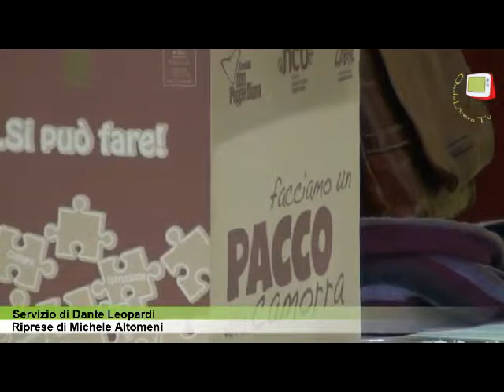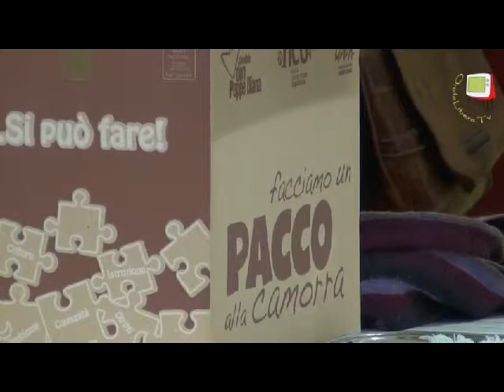Pesaro - Alberghiero Cibo e legalità intervista a Carlo Nicolini e PaoloPagnoni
Nell'ambito del percorso cibo e legalità l'8 febbraio 2014 l'Istituto Alberghiero di Pesaro ha organizzato un incontro degli studenti con Peppe Pagano responsabile della Cooperativa NCO Nuova Cucina Organizzata che gestisce un avviato ristorante in locali sequestrati alla camorra dei Casalesi.
Il Preside dell'Istituto Alberghiero di Pesaro prof. Carlo Nicolini e il prof. Paolo Pagnoni, docente e coordinatore dell'iniziativa ci hanno illustrato il percorso Cibo e Legalità che oltre a Peppe Pagano ha già ospitato l'ex magistrato Antonio Ingroia e il giornalista Luca Ponzi autore del libro Cibo criminale.